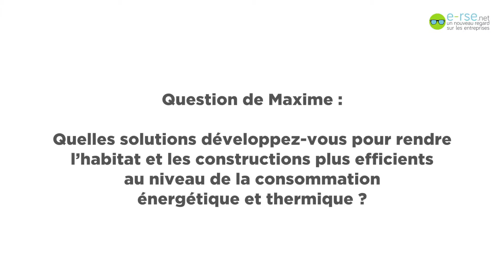Saint-Gobain : l'efficacité énergétique des bâtiments (Pierre Delayen, Directeur Environnement)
Pierre Delayen, Directeur Environnement chez Saint-Gobain répond aux questions des internautes sur la politique développement durable et RSE du groupe. Retour sur la question de l'efficacité énergétique des bâtiments.

Pour en savoir plus sur la RSE (Responsabilité Sociale des Entreprises)